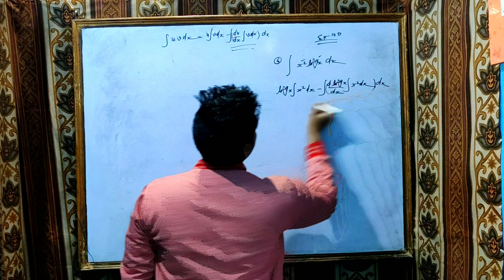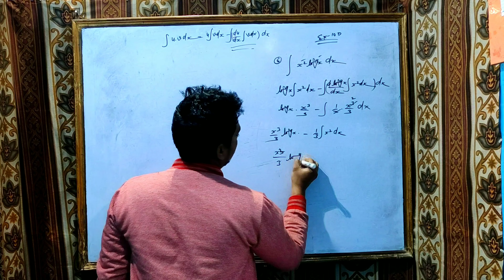Innovator Integration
I.com XII 10-D question no 5